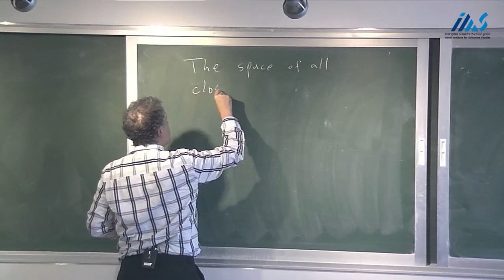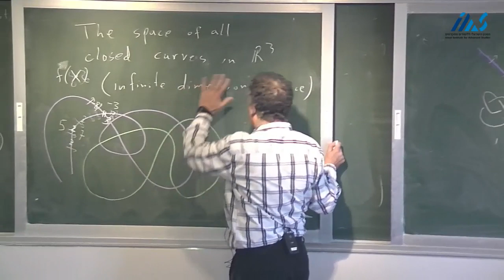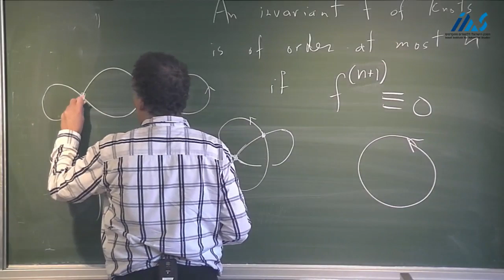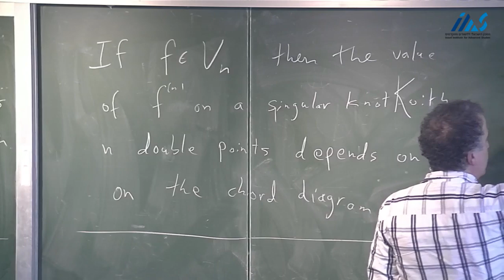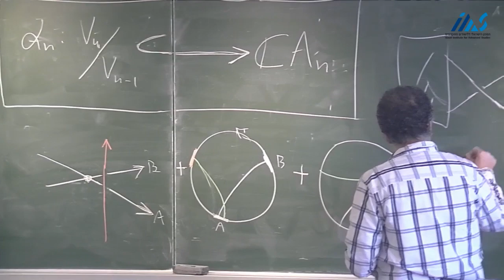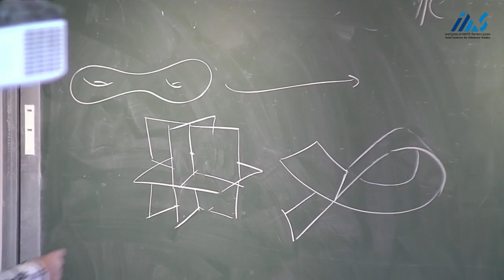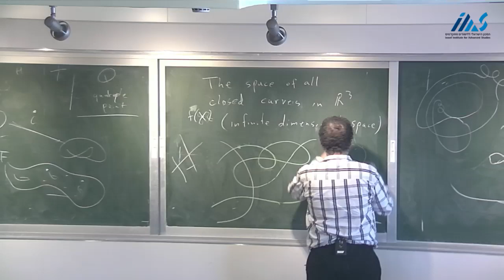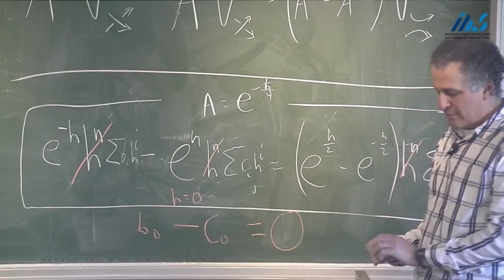Tahl Nowik --Finite type invariants of knots -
Finite type invariants of knots
Tahl Nowik Bar-Ilan University